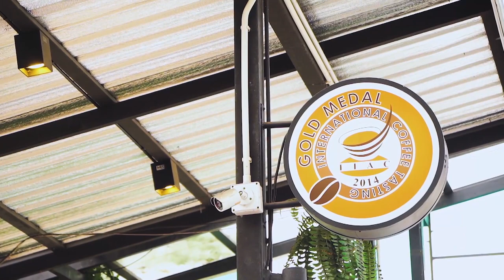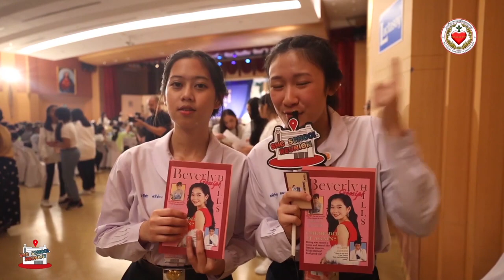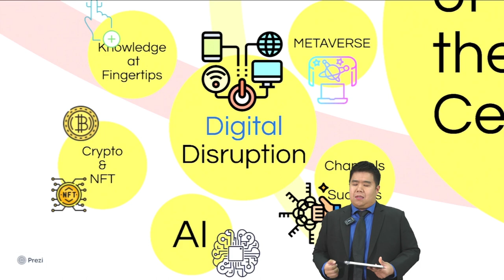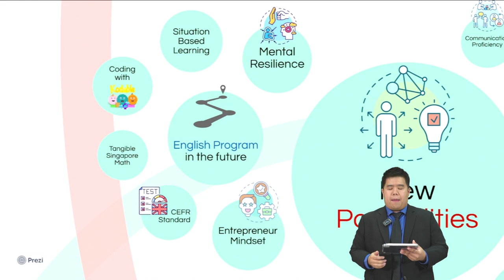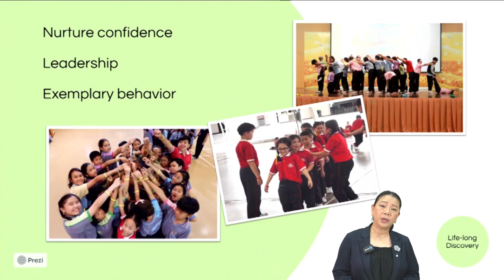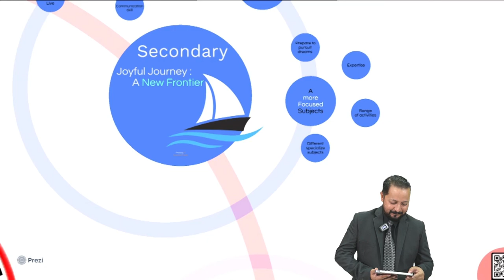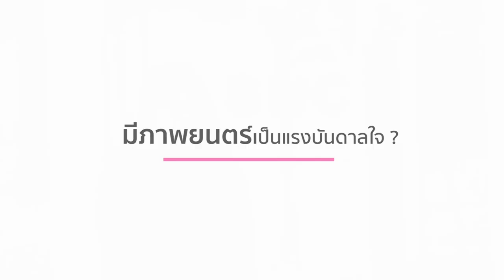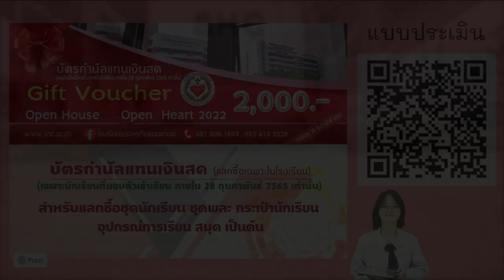Open House Open Heart เปิดบ้านเปิดใจ สู่รั้วพระหฤทัยคอนแวนต์ แผนก English Program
โรงเรียนพระหฤทัยคอนแวนต์  ขอเชิญชม VDO ย้อนหลัง  ในงาน "  Open House Open Heart เปิดบ้านเปิดใจ สู่รั้วพระหฤทัยคอนแวนต์    โดยมีการจัดงานเมื่อวันที่ 22-23 มกราคม พ.ศ.2565 ได้รับความสนใจจากผู้ปกครอง และนักเรียนเป็นอย่างดี ผู้ปกครองได้รู้ถึงนโยบาย  เป้าหมายในการพัฒนานักเรียน  รู้เรื่องหลักสูตร  โปรแกรมการเรียน กิจกรรมที่พัฒนานักเรียนในด้านคุณธรรม จริยธรรม ทั้งนี้ในงานทางโรงเรียนยังมอบสิทธิพิเศษเป็นบัตรกำนัล 2000 บาท เพื่อใช้เป็นส่วนลดค่าอุปกรณ์ ค่าเสื้อผ้า ชุดพละ หากท่านผู้ปกครองสนใจ  มาสมัครวันนี้ - 28 กุมภาพันธ์ 2565 พร้อมมอบตัวจะได้รับสิทธิบัตรกำนัลทันที
เปิดรับสมัครวันจันทร์ - วันเสาร์ เวลา 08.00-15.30 น. หรือทาง มาเป็นครอบครัวพระหฤทัยคอนแวนต์ด้วยกันนะครับ